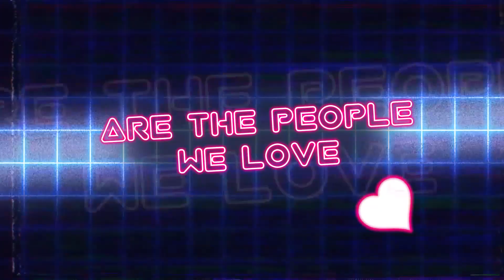Arcade Spirits: The New Challengers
A retrofuturistic visual novel that balances social responsibilities with the challenge of managing a fledgling esports team. Rise up the Fist of Discomfort 2 rankings, by mastering a fully interactive arcade fighter mini-game. Build your own team of charming misfits and experience a tale of laughter, love, and intrigue.